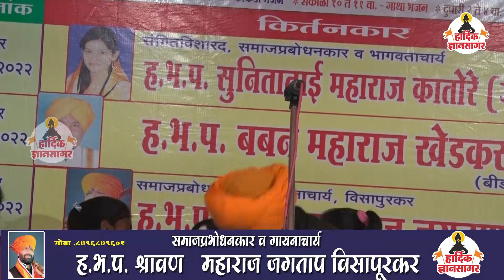समाज प्रबोधनकार व गायनाचार्य ह.भ.प श्रावण महाराज जगताप shravan maharaj jagtap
समाज प्रबोधनकार व गायनाचार्य ह भ प श्रावण महाराज जगताप यांचे सुश्राव्य कीर्तन

तुमच्या कीर्तनाची शूटिंग काढून चॅनलला प्रसारित करायची असल्यास खालील नंबर वर संपर्क करा.